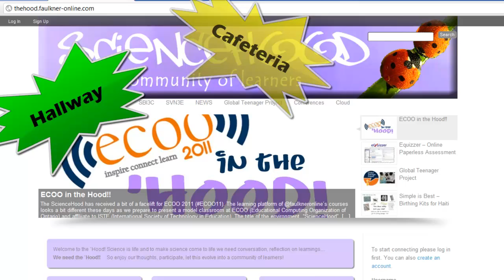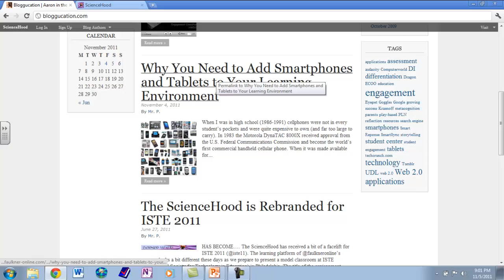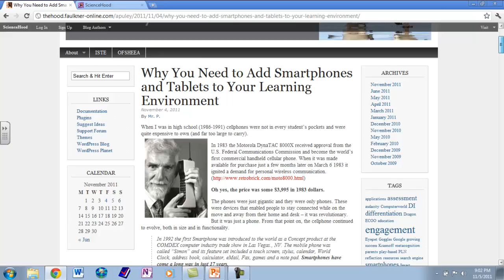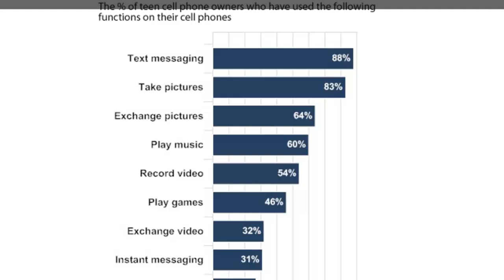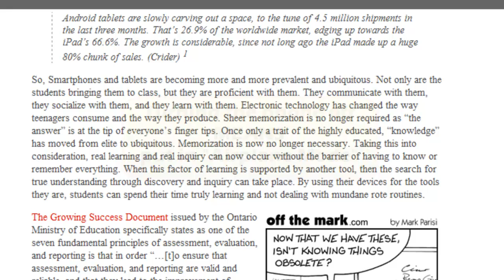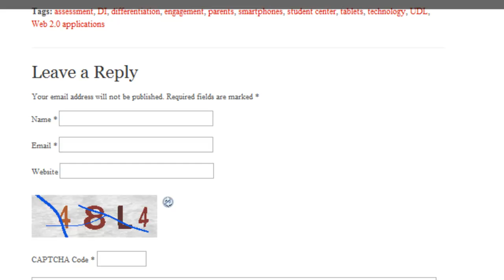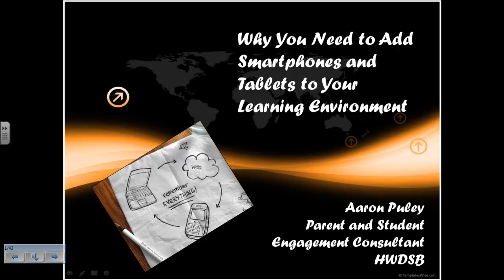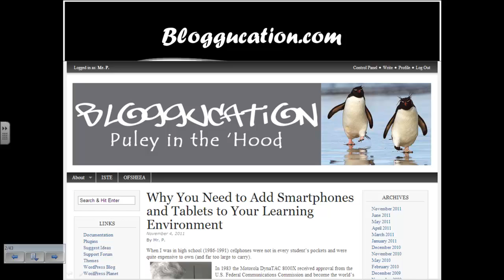SmartPhones In the Learning Environment - Part 1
This is Part 1 of a presentation I delivered to the OFSHEEA (Ontario Family Studies and Home Economics Educators Association) in November 2011. The presentation is broken into multiple pieces from which this introduces the topic and the accompanying blogpost